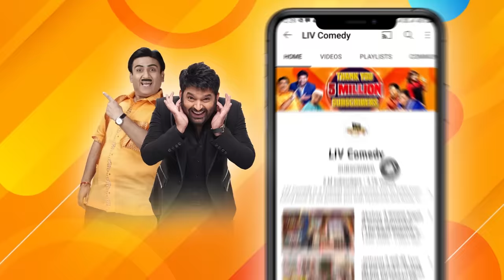Balloon Game में सबकी निकली अलग-अलग आवाज़ें | The Kapil Sharma Show Season 2 | Games With Kapil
Show Name: The Kapil Sharma Show
Episode No.: 91
Star Cast: Kapil Sharma, Archana Puran Singh, Kiku Sharda
Producers:  Kapil Sharma, Salman Khan, Deepak Dhar